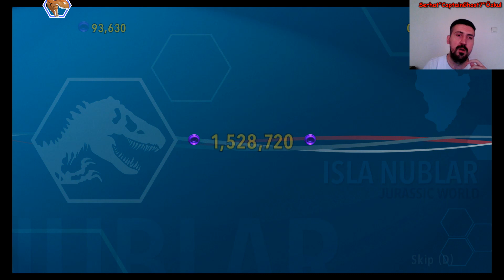20. BÖLÜM TÜRKÇE LEGO JURASSIC WORLD (JURASSIC PARK) GAMEPLAY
Selamlar arkadaşlar, bugün kanalımdaki lego oyunları listesinin yeni serisine başlıyoruz universal universalpictures dan jurassicpark legojurassicpark jurassicworld legojurassicworld resmi uyarlama oyunu meşhur dinozorlar dünyasına ve stevenspielberg filmlerine yolculuk Lego gözünden tekrar canlanıyor ilk üç orijinal film olan Jurassic Park 'lar ve yeni uyarlama olan üçlünün ilk halkası olan ilk film Jurassic World 'u işleyen oyun ve hikayeyi oynuyorum ve hız kesmeden serimizin ve gelecek diğer Lego oyunlarını sıraya alıyoruz neyse baştan sona hikayesini ve oyunu tamamen bitirmeye çalışacağız neyse güzel ve eğlenceli bir video oldu iyi seyirler dilerim.